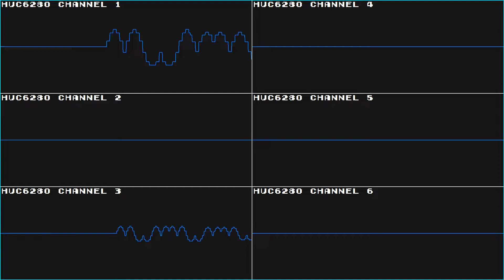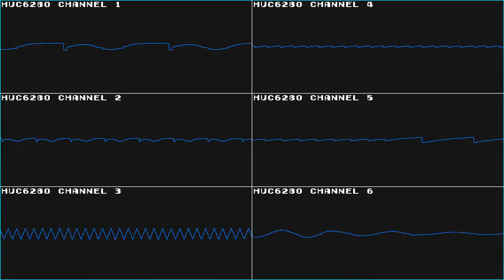Super Smash Bros. Melee - Target Test (PC Engine Cover Oscilloscope View)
For the longest time, I wanted to cover this song on PC Engine since listening to VinylCheese's VRC6 cover of it over a year ago. I wanted to have a go at it without resorting to arpeggios though, so I used Fragmare's 3-octave sawtooth wave at some points in this song. I really like how it turned out.

I'll be starting to make original music again this week, though I've decided to no longer upload them to my channel anymore. Maybe I'll create a Soundcloud at some point and upload my originals over there instead.

Song composed by: Hirokazu Ando, Shogo Sakai, and Tadashi Ikegami.